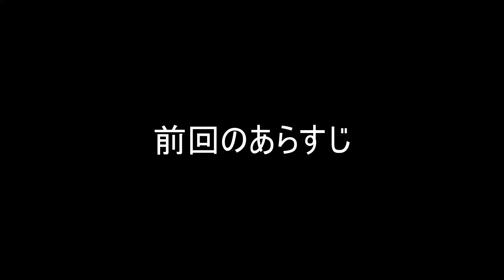【UNDERTALE/アンダーテール】#5 骸骨君と謎解き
今回、カット編集以外少なめです。
動画のネタください。